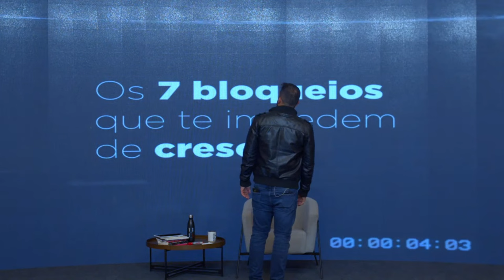OS 7 BLOQUEIOS QUE TE IMPEDEM DE CRESCER - AULA INAUGURAL